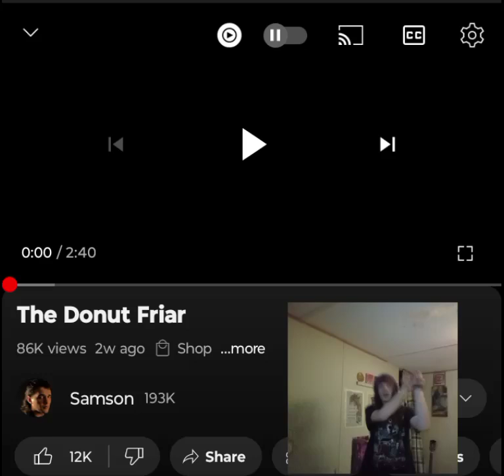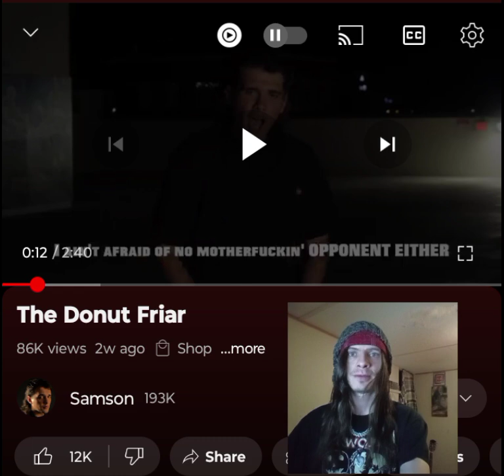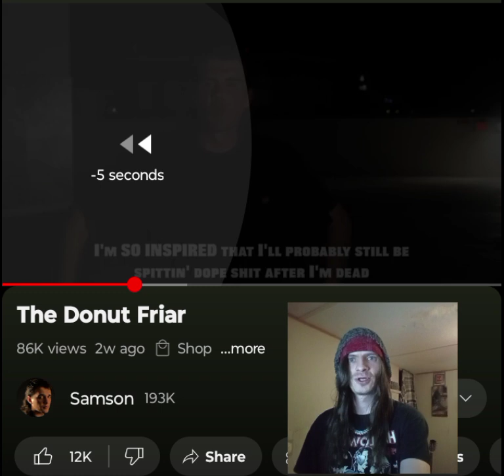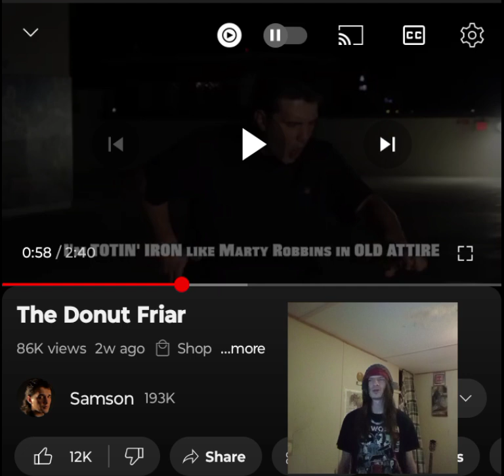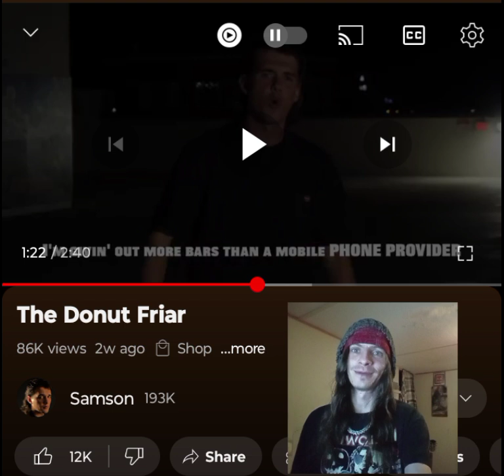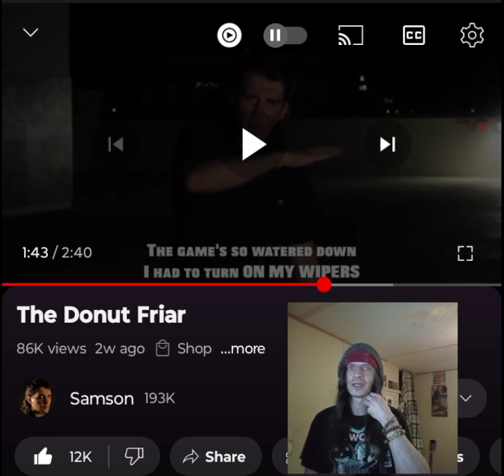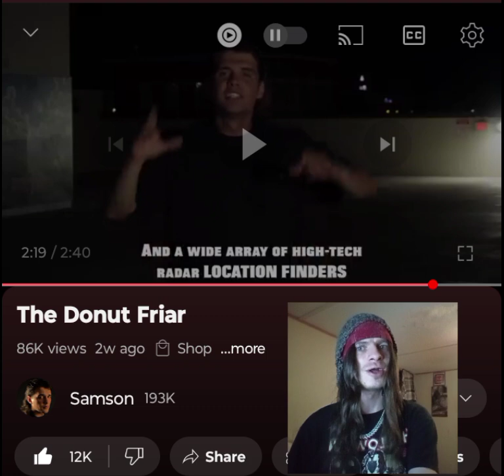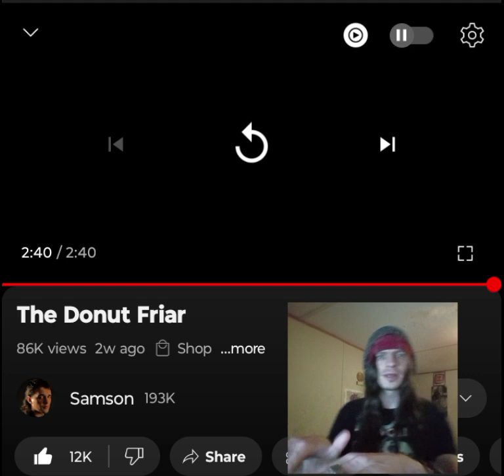SAMSON- THE DONUT FRIAR THIS WAS A GREAT ONE 💜🖤INDEPENDENT ARTIST REACTS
Samson is one of the best independent rappers out right now. So glad he is putting songs out. I appreciate it. I love you a million 💜🖤